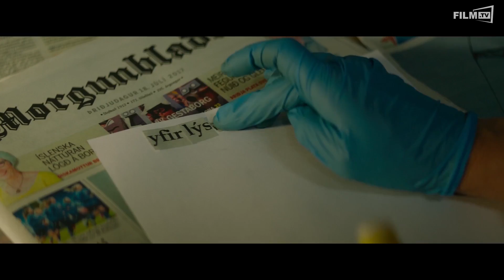Gegen Den Strom Trailer Deutsch German (2018)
Gegen Den Strom Trailer Deutsch German (Marianne Slot - OT: Kona fer í stríð)

Ganzer Film bei Amazon

Die 50-jährige Halla erklärt der Aluminiumindustrie auf Island den Krieg, um die schönen Highlands zu retten. Der Kampf einer Umweltaktivistin, die noch ganz neue Probleme vor sich sieht. Trailer zum Öko-Thriller Gegen Den Strom.

Handlung von Gegen Den Strom
Halla (Halldóra Geirharðsdóttir) ist Chorleiterin, eine unabhängige und warmherzige, eher in sich gekehrte Frau. Doch hinter der Fassade einer gemächlichen Routine führt sie ein Doppelleben als leidenschaftliche Umweltaktivistin. Bekannt unter dem Decknamen „Die Bergfrau” bekämpft sie heimlich in einem Ein-Frau-Krieg die nationale Aluminiumindustrie. Erst mit Vandalismus und letztlich mit Industriesabotage gelingt es ihr, die Verhandlungen zwischen der isländischen Regierung und einem internationalen Investor zu stoppen. Doch dann bringt die Bewilligung eines fast schon in Vergessenheit geratenen Adoptionsantrags Halles gradlinige Pläne aus dem Takt. Entschlossen plant sie ihre letzte und kühnste Aktion als Retterin des isländischen Hochlands.

Schauspieler: Halldóra Geirharðsdóttir, Jóhann Sigurðarson, Jörundur Ragnarsson, Juan Camillo Roman Estrada, Thorir Sæmundsson, Vala Kristin Eiriksdottir, Jón Gnarr, Margaryta Hilska, Haraldur Ari Stefánsson, Hilmir Snær Guðnason, Björn Thors, Helga Braga Jónsdóttir, Þorsteinn Guðmundsson, Charlotte Bøving, Iryna Danyleiko, Galyna Goncharenko, Susanna Kurpenko, Magnús Trygvason Eliassen, Saga garðarsdóttir, Halldór Halldórsson, Omar Gudjonsson, Albert Halldórsson, Hjörleifur Hjantarsson, Einakur Stephensen, Antoine Huré, Jon Johanson, David Thor Jonsson, Olena Lavrenyuk